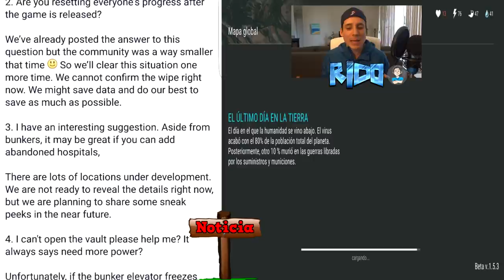Información Oficial Sobre Actualizaciones, Novedades y MAS...! | LAST DAY ON EARTH: SURVIVAL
Una vez mas les traigo la información sobre las proximas actualizaciones, novedades y preguntas mas frecuentes respondidas por el equipo de desarrollo de Last Day on Earth: Survival. Cualquier duda no olviden preguntar lo que quieran en los comentarios!

►Como Pasar el Bunker Alfa Solo CON PISTOLAS | PRIMER PISO| LAST DAY ON EARTH: SURVIVAL

◕◕ SERIES POPULARES ◕◕
►Tutoría y Trucos en Last Day on Earth